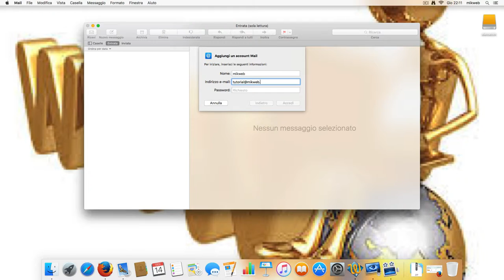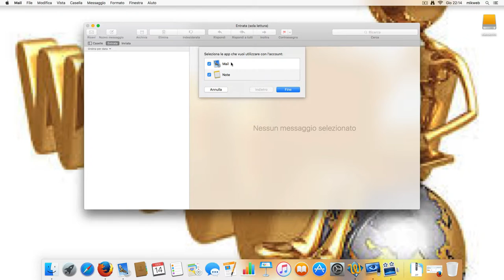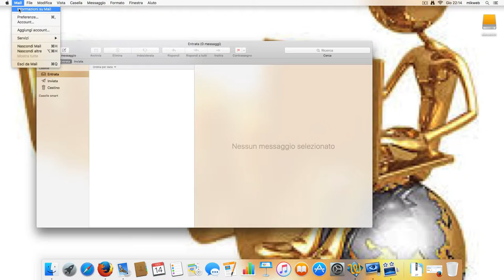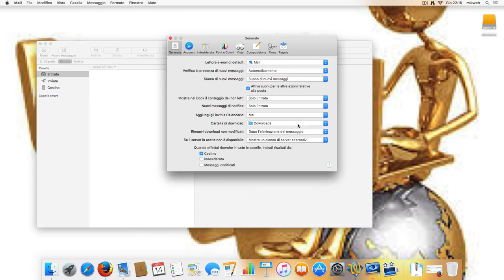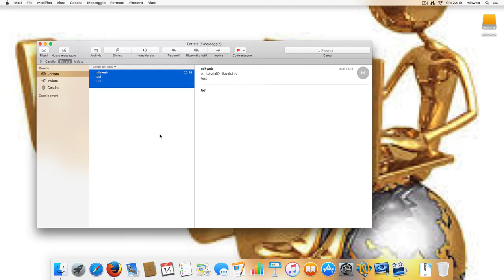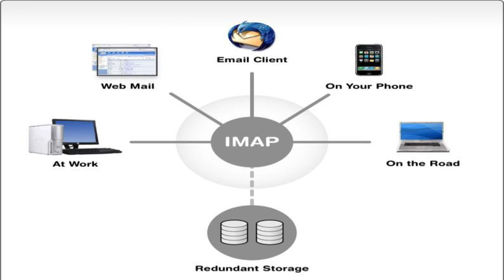Configurazione Apple mail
semplice  spiegazione di come configurare Apple mail con casella di posta elettronica  cifrata SSL.
differenza tra servizio imap e pop3 con i rispettivi pregi e svantaggi.